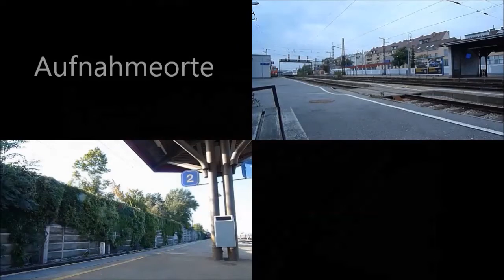Trainspotting in Sopron